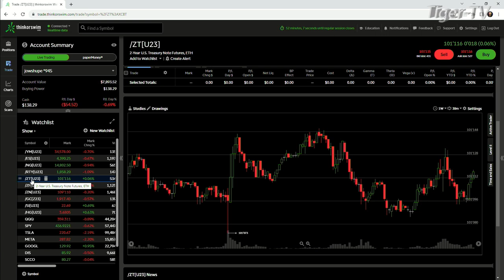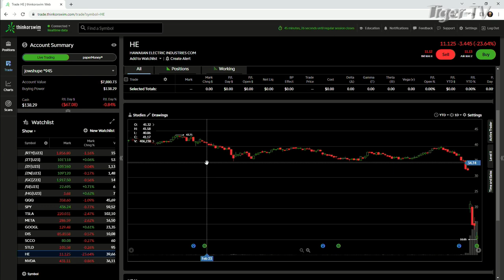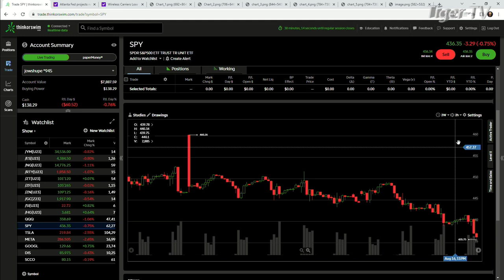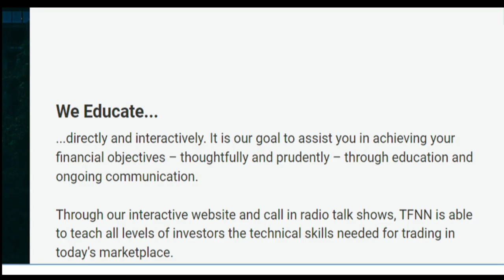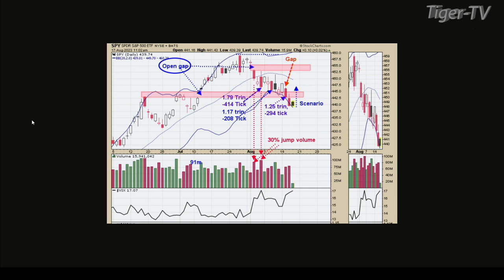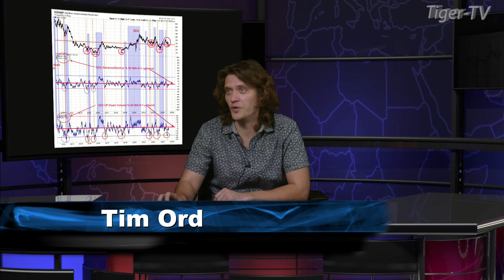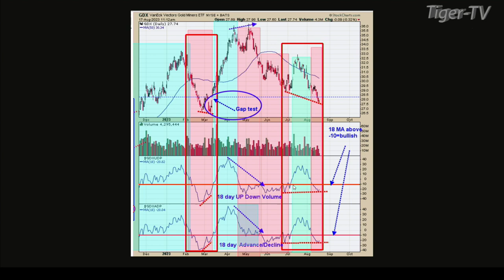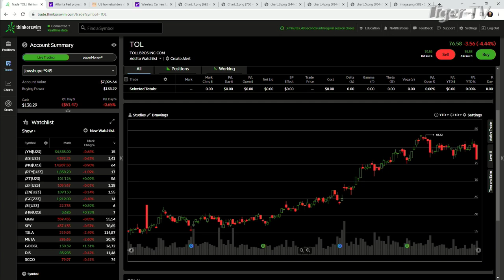August 17th, Tom O'Brien Show on TFNN - 2023